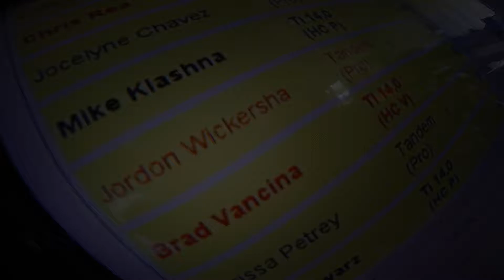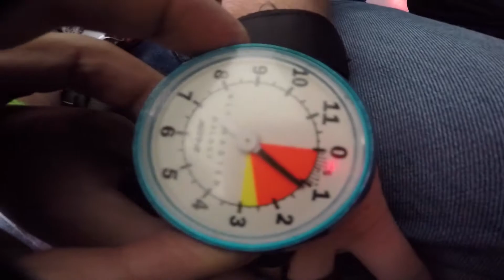1056 Jordon Wickersham Skydive at Chicagoland Skydiving Center 20170826 Brad Brad